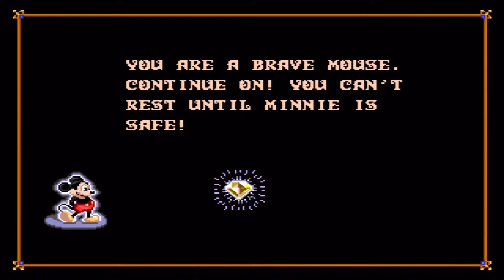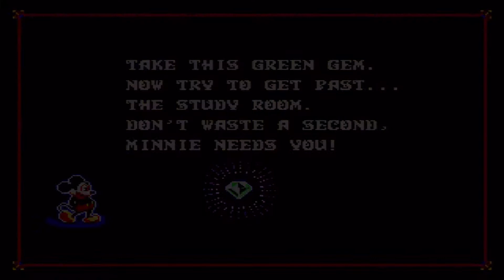YAY Castle of Illusion - 4 - Inside Milk?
100% pure imagination.

Playing Castle of Illusion: Starring Mickey Mouse!